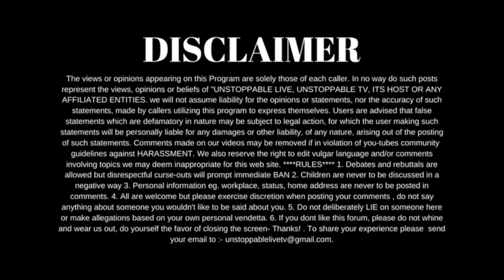him bax mi up and spit inna mi face infront his son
A WOMAN SHARES HER STORY

THE PERSON ON THE IMAGE IS IN NO WAY CONNECTED TO THIS STORY:
IMAGE RIGHTS : pexels-ralph-rabago-3214751

Or any Business information you may desire, we would love to hear from you at any of the multiple options below ⬇️⬇️

*IF YOU LOVE OUR SHOW AND WOULD LIKE TO MAKE A CONTRIBUTION  HERE ARE THE METHODS*

☄☄☄The meaning behind unstoppable tv : we are a Phoenix that constantly rises from the ashes, we allow nothing to stop us , as we rise and let our flame burn, while many may believe in giving up our belief is to never stop trying, hence our motto: nuh matter what nuh mek nuh body stop yuh.
I'm unstoppable
So let's all be unstoppable.